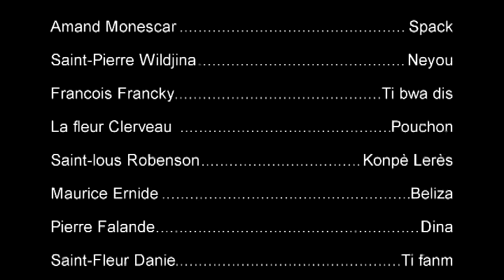TCJH FULL EPIZOD #8 LAVI BELME [ESKE SE SYA KAP BELME A? NAP SWIV]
Svp pa bliye abone nou plis bel travail pataje like komante nap tann oponyon nou mesi